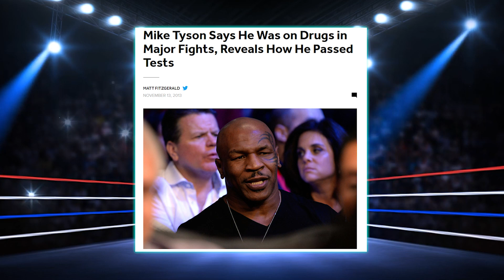Mike Tyson Is Facing Some VERY Serious Accusations..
Welcome back to Sports Zoom, today on the channel we're going to be talking about Mike Tyson Is Facing Some VERY Serious Accusations, if you're excited to learn more about this then make sure you watch the whole way through because you don't want to miss the details we have for you!